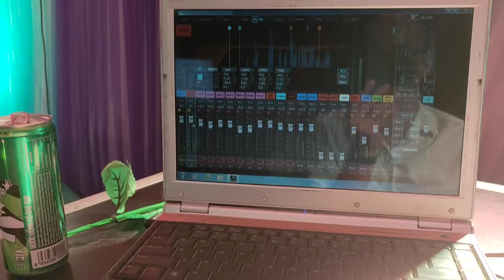Keyboard Hữu Phước đi show đệm tân - cổ nhạc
Cảm ơn mọi người ta xem và ủng hộ kênh, những ai xem mà chưa đăng ký kênh của Hữu Phước thì hãy đăng ký để theo dõi những video cập nhật mới nhất nhé!